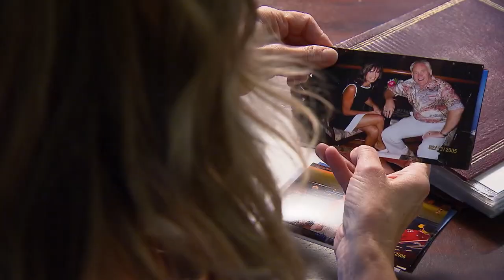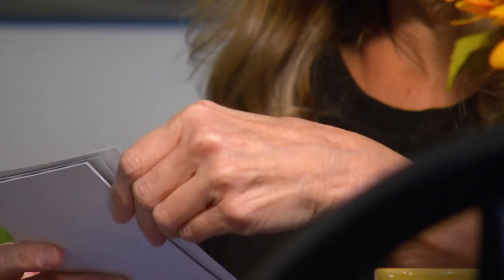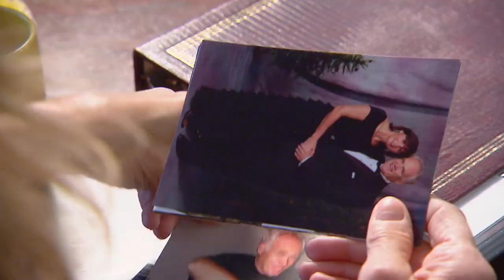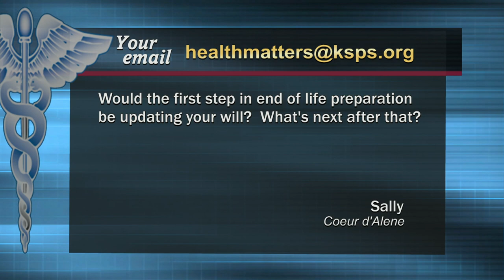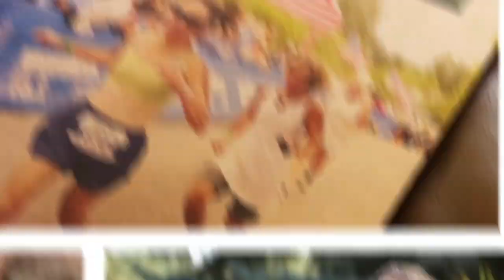END OF LIFE CARE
There are times when no amount of medical care will cure a disease. But that doesn’t mean treatment stops. For some people that means turning to palliative care, for others end of life care. Our experts will explain the many options available plus the latest in end of life care. Panelists include: Nicole Pelly, MD ; Kellie Durgan, RN; Bob Bray, MD; Wendy Knowlton, DO.  Recoreded 11-16-17